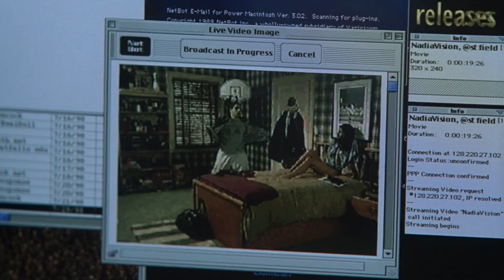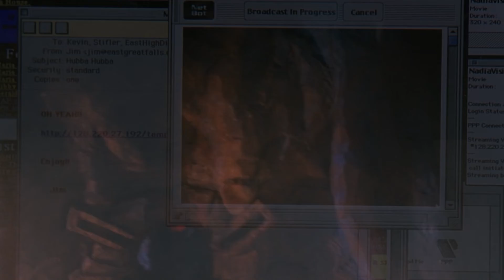Mortal Kombat/American Pie - Anomaly (Calling Your Name) Sync Demo (1997-1999)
Mortal Kombat - Dir. Paul W. S. Anderson

American Pie - Dir. Paul Weitz/Chris Weitz

 Anomaly (Calling your Name) - Libra Presents Taylor